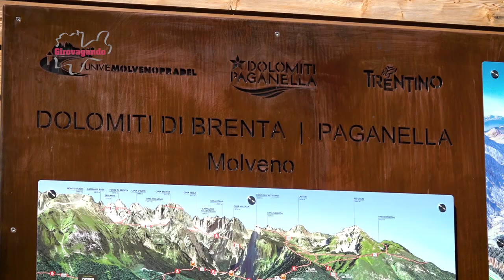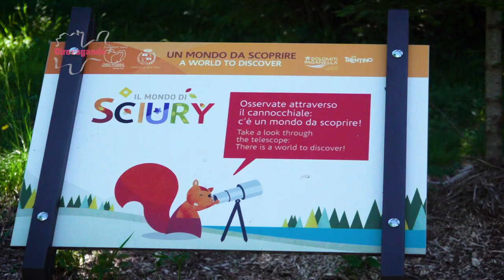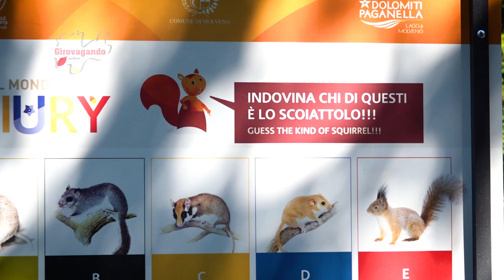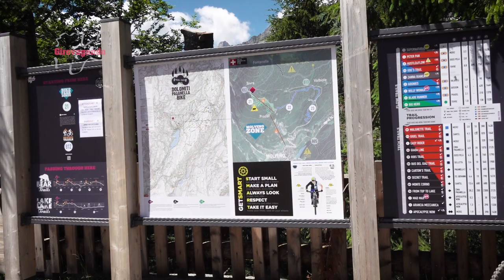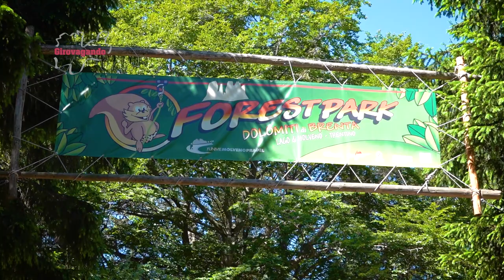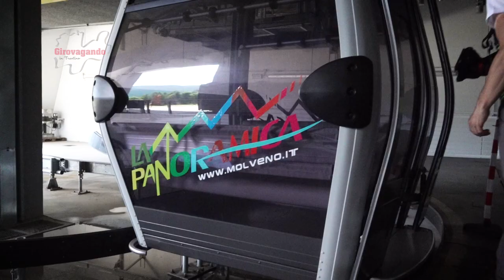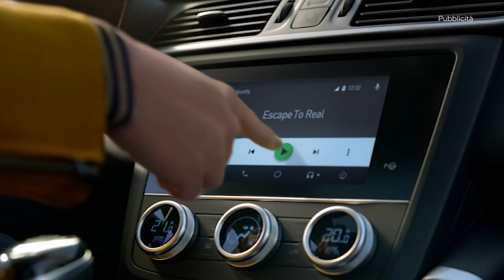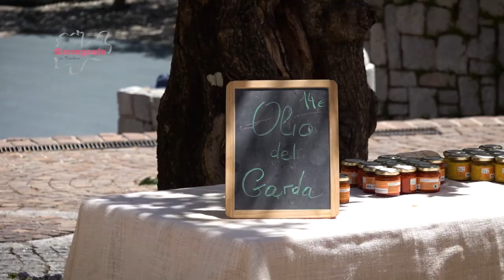MOLVENO, la perla del Brenta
Dal lago alle guglie dolomitiche patrimonio dell’umanità.
Benvenuti a Molveno, la perla del Brenta.
Grazie agli impianti delle funivie Molveno Pradel è possibile raggiungere comodamente l’omonimo altopiano per poi salire ancora verso il rifugio la Montanara e il punto panoramico al Palon di Tovre. Qui si può approfittare di un’ottima cucina e di lunghi momenti di relax oppure scegliere per le tante attrattive che offre la montagna di Molveno.
Sentieri per escursionisti ed alpinisti ci possono indirizzare verso il gruppo del Brenta passando dall’Altissimo a cima Lasteri fino al Piz Galin e Passo Dagnola. Per le altre escursioni ed i rifugi di questo gruppo dolomitico si possono prendere sentieri più in basso, risalendo la val de le Seghe per poi raggiungere il cuore del Brenta, con i rifugi Tosa e Pedrotti e le mitiche cime del gruppo.
Silvio Zeni, presidente delle Funivie Molveno Pradel ci illustra le tante possibilità per i turisti interessati dalla vacanza sportiva.
Si va dalle piste bike enduro e downhill fino ad una rete di ben 400 chilometri per bikers di tutte le categorie che si snodano tra il lago di Molveno e le Dolomiti di Brenta. Il tutto rientra nel progetto Paganella Dolomiti Bike che connette le diverse aree di questi altopiani in un circuito organico e strutturato.
Grazie ai collegamenti con il Pradel sia le famiglie con bambini sia gli appassionati del relax nella natura possono profittare del Sentiero di Sciury, un percorso didattico e di intrattenimento dedicato ai più piccini ed ispirato al mondo dello scoiattolo, un animale caratteristico di queste foreste.
In questo ambiente è aperto anche il Forest Park, un parco costruito sugli alberi per la gioia dell’avventura dei bambini e dei giovanissimi, mentre vicino è aperta Malga Toyre, una struttura didattica che offre ai visitatori prodotti tipici e tante esperienze a contatto con gli animali e l’alpeggio.
In compagnia di Anna Donini, assessora al turismo di Molveno, visitiamo poi il centro storico di un paese che ha mantenuto negli anni la sua caratteristica di villaggio alpino con una comunità coesa ed aperta al turista.
Con Lorenzo Donini, presidente della Società per l’Incremento Turistico di Molveno, siamo poi sul lago che percorriamo grazie a nuovi mezzi elettrici. Piccole barche ed i classici pedalò sono ora a disposizione nella versione green, ovvero azionati da batterie elettriche per la gioia di tutti coloro che amano l’ambiente ed il silenzio.
Il lago, spiega Lorenzo Donini, è una grande attrattiva anche per i pescatori, che qui trovano il Salmerino alpino, pesce preistorico erede delle antiche glaciazioni, oltre a tante occasioni per praticare sport acquatici ed ovviamente per gustare la pace ed il relax di queste spiagge davvero di alta qualità grazie all’erbetta inglese sempre presente.
Chiudiamo questa giornata con un aperitivo in spiaggia all’insegna dell’amicizia: è sempre un piacere scoprire la montagna sia dal punto di vista sportivo che naturalistico.